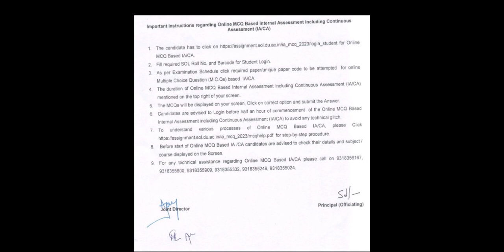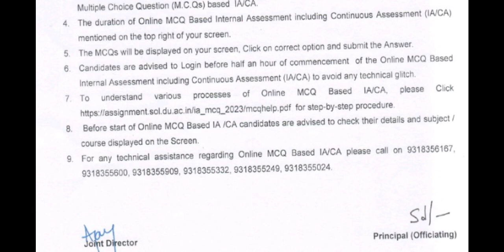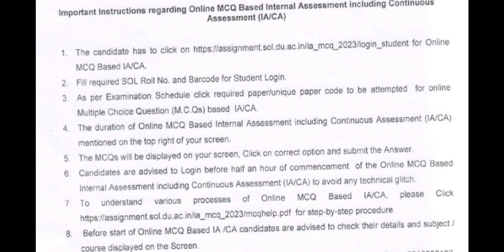1st Semester Internal Assessment important Instructions UG Students 2022-23 | DU SOL Official Update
Click On this website

Understand To various procedure of online MCQs Exam

Technical assistance regarding online MCQs Exams

Telegram main channel link

Ist Semester group link

1st Semester Assignment 2022-23 | Assignment Exam date & process | Official Update

DU SOL 1st Year UG student of all the Programmes(except B.A  Programme)  Assessment exam (MCQ based)